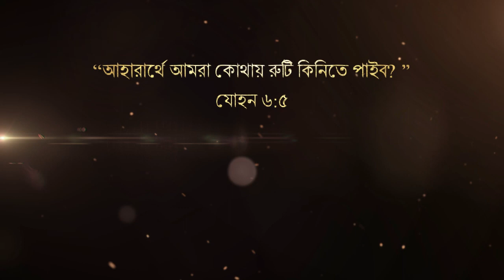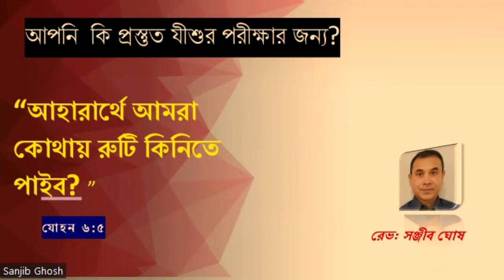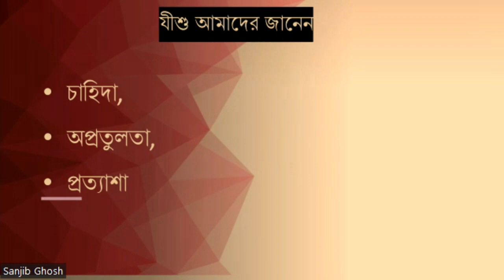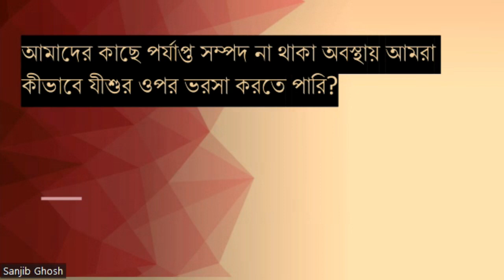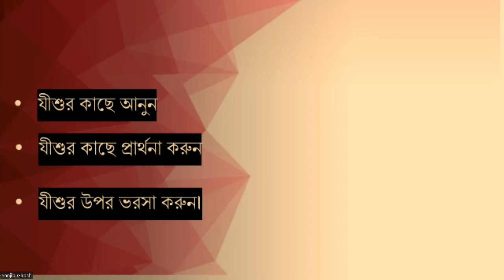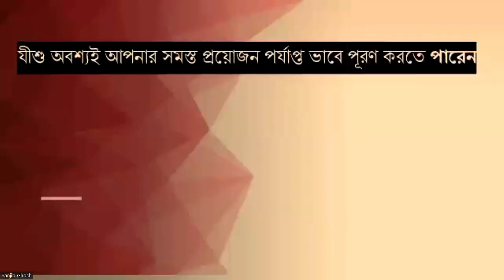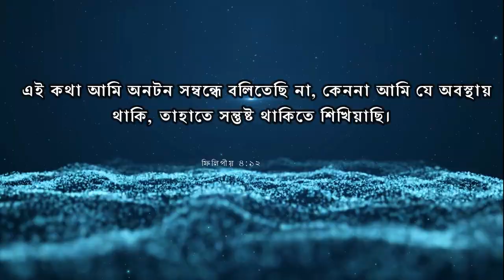আপনি কি যীশুর পরীক্ষার জন্য প্রস্তুত?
“আহারার্থে আমরা কোথায় রুটি কিনিতে পাইব?
যোহন ৬:৫